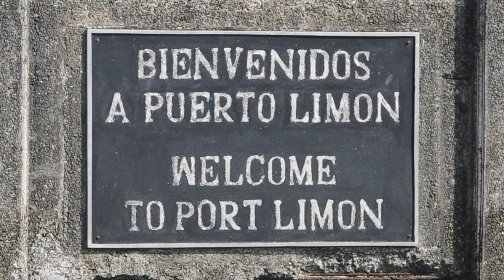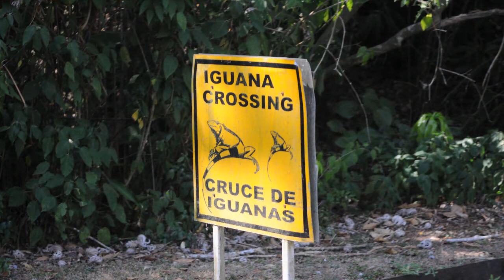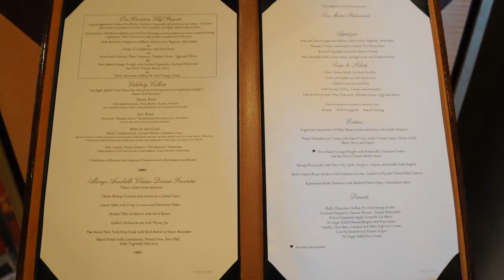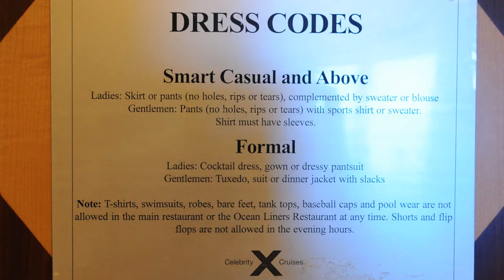Caribbean Cruise 2 of 2 (HD)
Caribbean cruise on the Celebrity Constellation.  Itinerary included:

Grand Cayman, British West Indies
Cartagena, Colombia
Colon, Panama
Puerto Limon, Costa Rica
Cozumel, Mexico

Part 2 contains Panama, Costa Rica, Cozumel, and "At Sea".